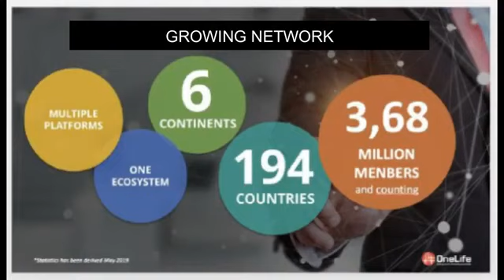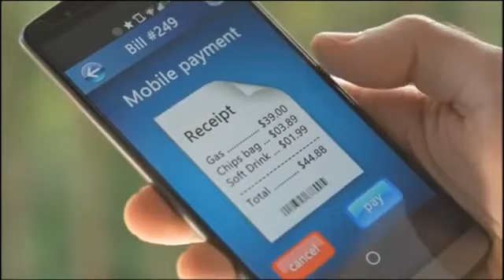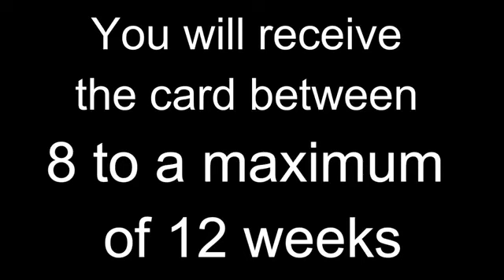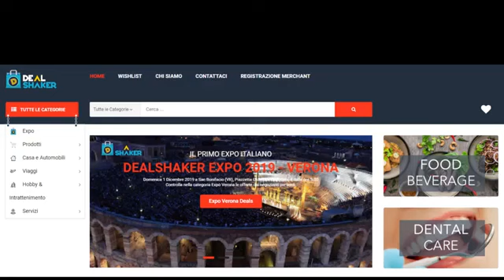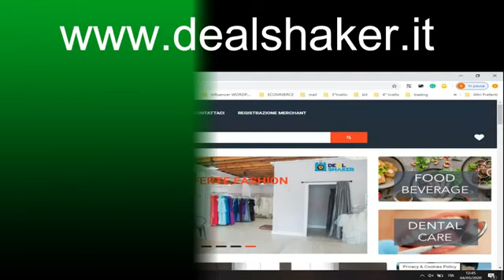dealshaker debit card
Incredible developments in Italy
Juste wow 🔥👌
 MORE USABILITY MORE OUR VALUE INCREASES